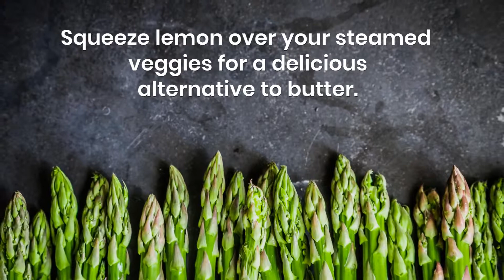How To Add Flavor Without Piling On Calories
To make your healthy lifestyle sustainable, you need to make it delicious.

Use these tips to add flavor without sacrificing nutrition and sabotaging your weight loss efforts.